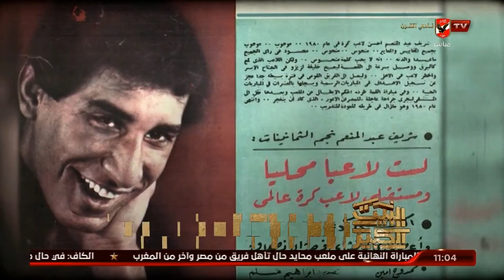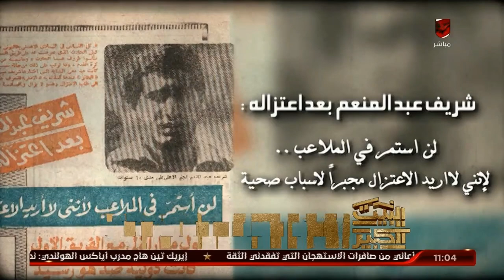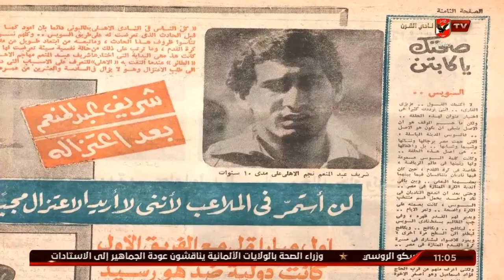شريف عبد المنعم جنتلمان الكرة المصرية | البيت الكبير